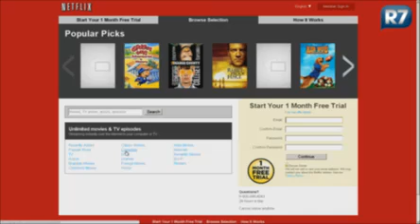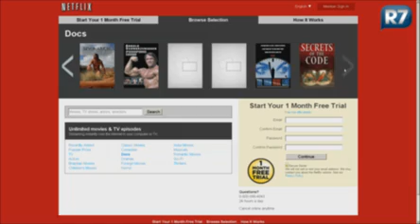Rosana fala sobre um novo site para assistir filmes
O site Netflix é pago, mas pode ser uma boa opção para quem gosta de filmes. Veja como funciona !